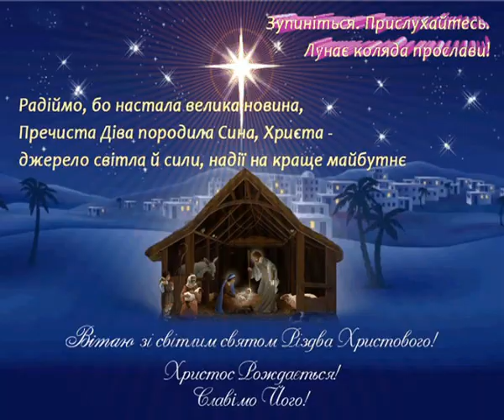Українська колядка //Ясна зоря всьому світу звістила//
Ясна зоря всьому світу звістила
Українська народна пісня
Виконує Михайло Ватащук, с. Комарів, Галицького району

Що Пречиста Сина Бога зродила! | (2)

В Вифлеємі між бидляти, на сіні
Стелить мати, постіль ложить дитині. | (2)

Стелить зілля під голівку пахуче,
Щоб не гризла та солома колюча. | (2)

Бо у неї для дитини малої
А ні шовку, ні пеленки м'якої. | (2)

Це почули ізнадвору пташата,
Як клопоче бідна мати з дитятком. | (2)

Полетіли полем гаєм лісами,
Позбирали вони пір'я дзьобками. | (2)

Поскладати по пірцеві м'якому
І встелили теплим купом солому. | (2)

Ясна зоря над вертепом сіяє,
Діва мати над дитятком співає. | (2)

А пташата разом з Нею до хору,
Колядують Спасу світу знадвору. | (2)